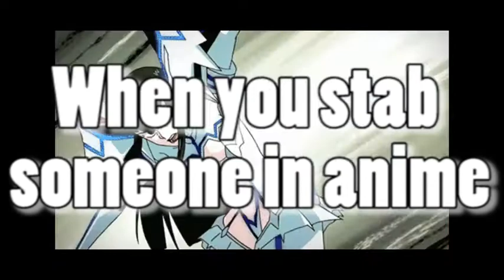LANO AND WOODELY IS ANIME!!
ALL VIDEOS, PICTURES, AND SOUND ARE OWNED BY THERE RESPECTED OWNERS